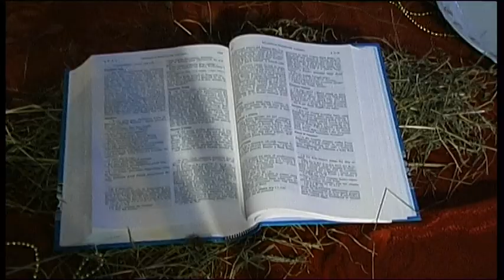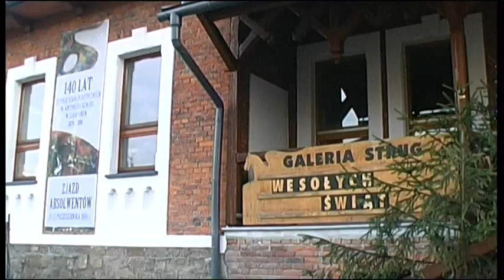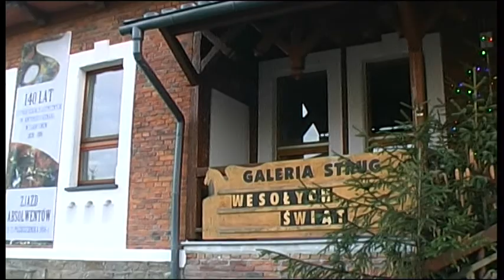SZKOLNE JASEŁKA 2015.ZSP- im.A.Kenara, Zakopane.Aut.Janusz Tomczak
W SZKOLNEJ GALERII "Strug"dnia 21 grudnia 2015 roku, odbyła się uroczystośc przygotowana przez uczniów kl.1,2 i 3 OSSP, pod opieką  siostry Grażyny Powierży i pani Ewy Ross-Baczyńskiej.Zdjęcia i montaż; Janusz Tomczak.